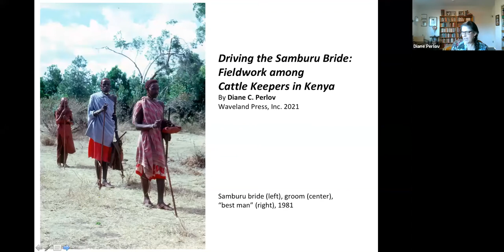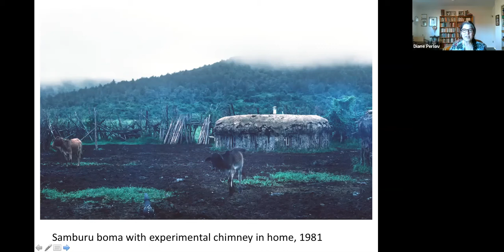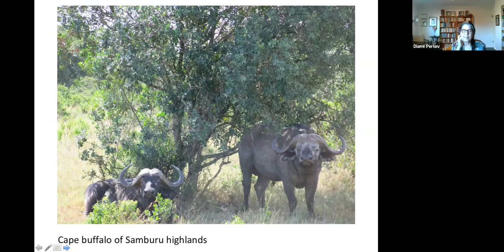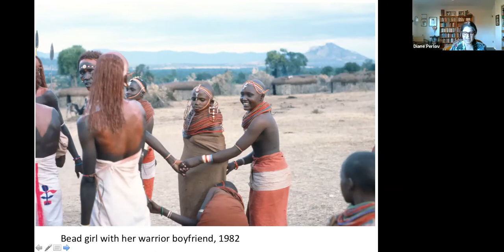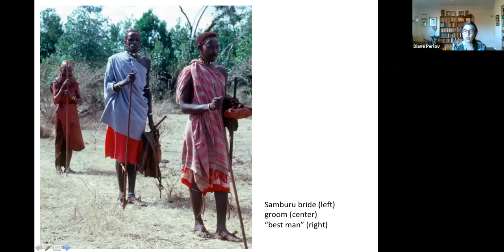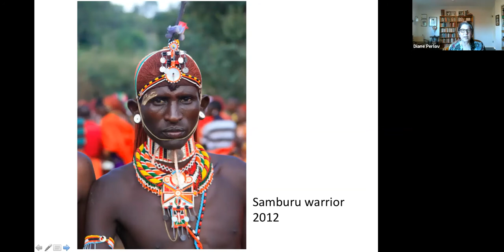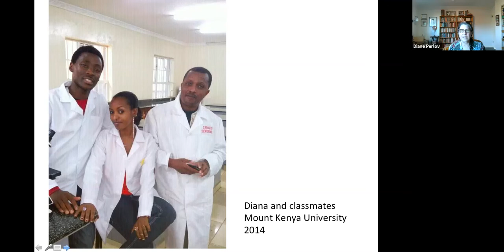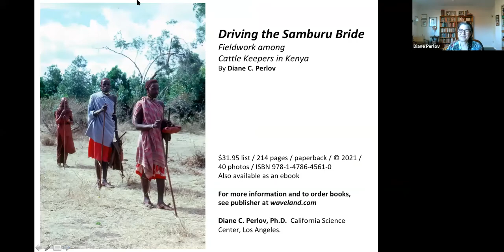UCLA Anthropology Book Celebration with Dr. Diane C. Perlov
The UCLA Department of Anthropology presents

A Book Celebration with Dr. Diane C. Perlov, VP of Exhibits at the California Science Center

for her new book

"Driving the Samburu Bride: Fieldwork Among Cattle Keepers in Kenya"

via Zoom